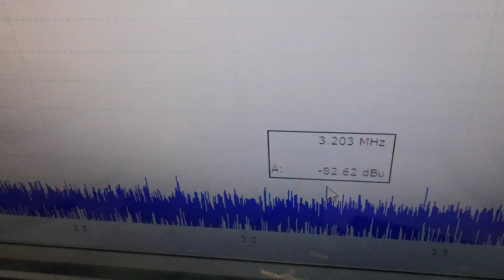超音波と表面弾性波（オリジナル超音波システムの開発技術） ultrasonic-labo